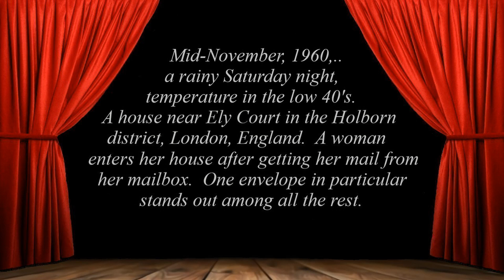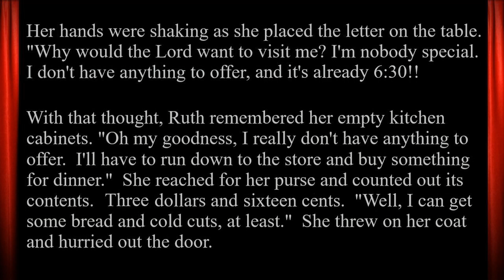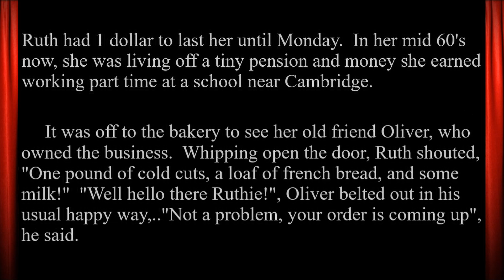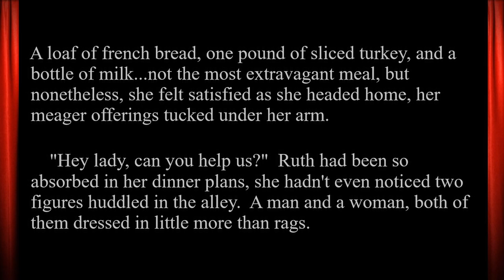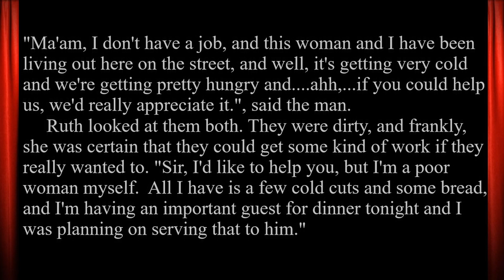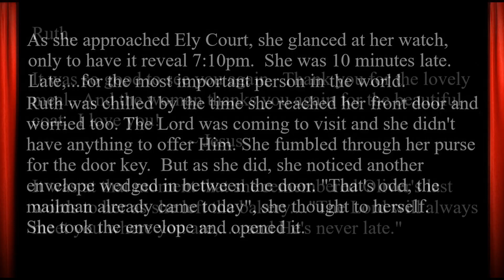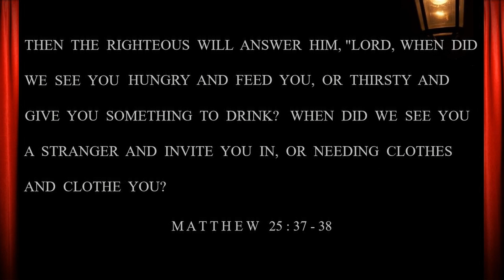The Alley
He's never late.

MUSIC 1
Composer  :  Greg Dombrowski (Secession Studios)
Song  :  Hereafter

Auto-generated YouTube license
Standard License

MUSIC 2
Artist  :  The Stolen Orchestra
Song  :  And Willingly Could Waste My Time In It

Auto-generated YouTube license
Standard License

VIDEO IMAGE
Pexels

STILL IMAGES
alley image  :  Google Images
*additional images created by Johnny Anonymous